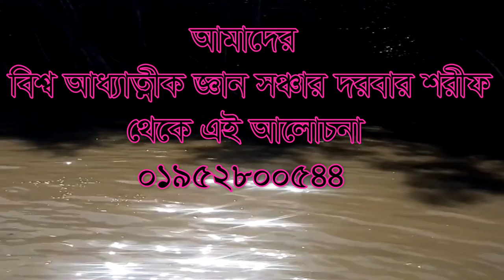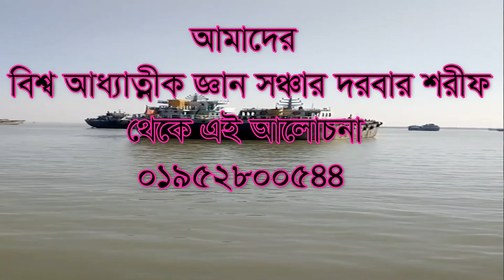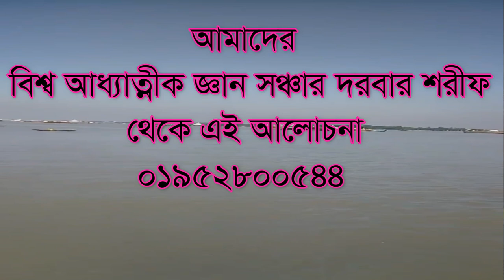গভীর মারেফাত অ আত্ম তত্ত্ব নিয়ে এলেন শামীম আলী চিশতী। govir marefat nie elen shamim ali chisti